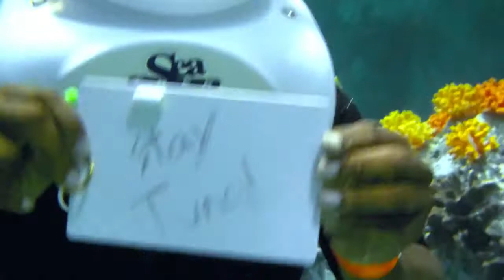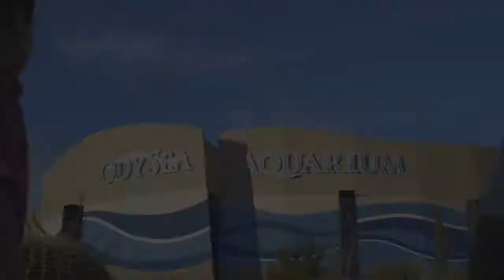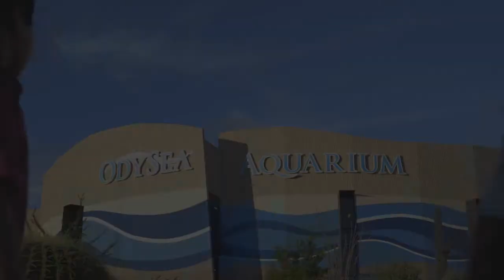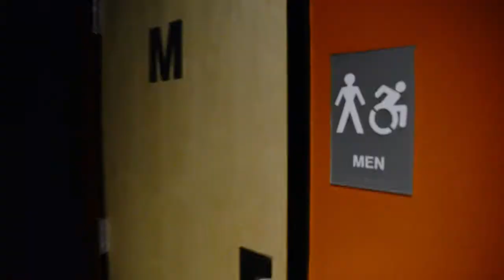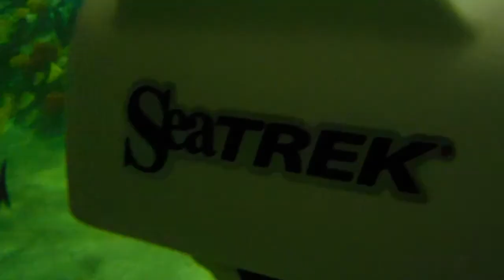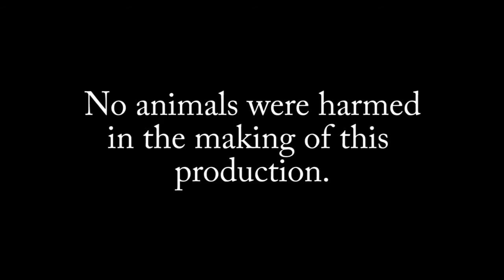Desert Penguins & Stingrays -- MUST WATCH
In this special feature of the Talk Around Town show, Dan, Courtney, and Calion play with penguins, observe butterflies, go diving with stingrays, and more at the Odysea in the Desert entertainment destination.